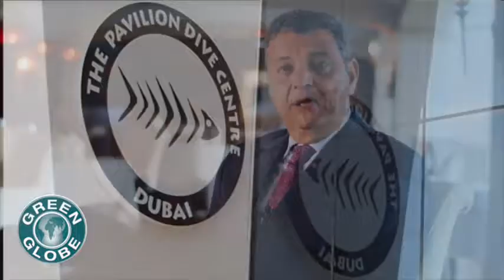jumera beach 1200 staff